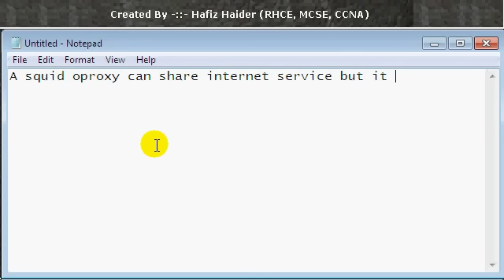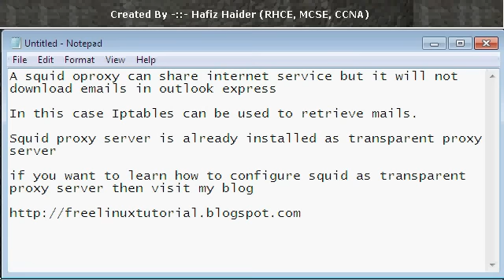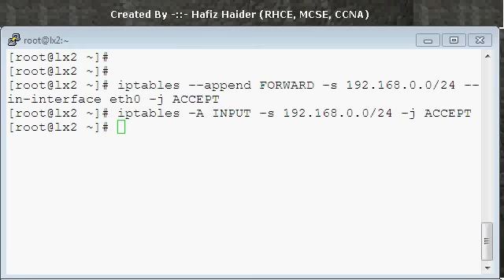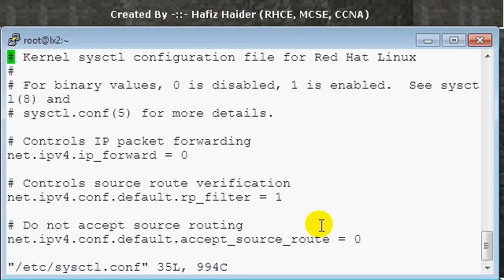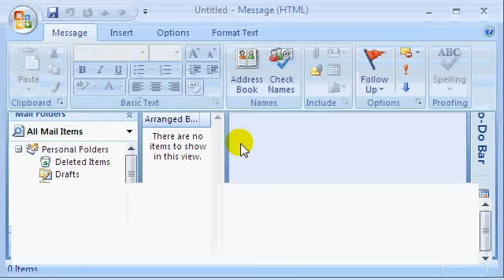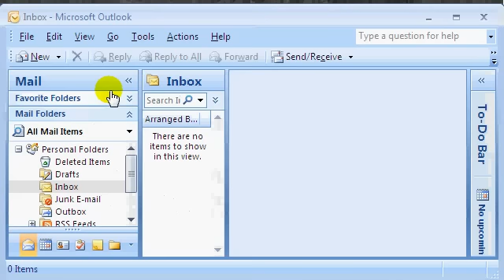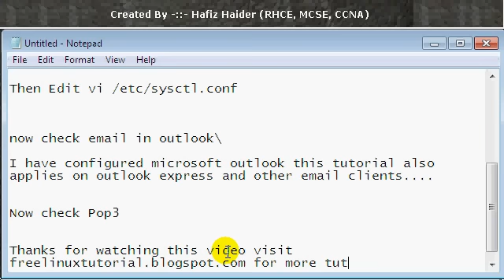how to use outlook express behind squid proxy server (Hafiz Haider)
A Squid proxy can share an Internet Service. But it will not download the
E-mails in Outlook Express.
In this case IPtables can be used to access emails. !!